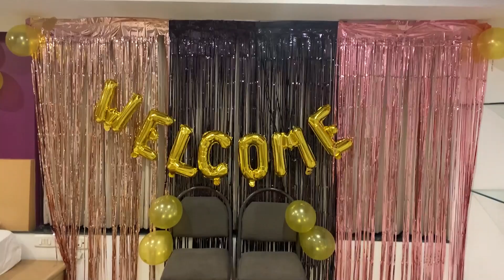Here's A Sneak Peek Of Harnaaz and Ritika's Grand Welcome At Their New Home!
LIVA Miss Diva Universe 2021, Harnaaz Sandhu and LIVA Miss Diva Supranational 2021, Ritika Khatani have arrived at their new home to begin their international pageant journey post their prestigious win.
The Divas were given a warm traditional welcome at their new home.
Our Divas are super excited to be embarking upon a new journey and fulfill their dreams. The beauty queens are all ready to kickstart the journey.
We wish them good luck for their new journey at the international Pageant.